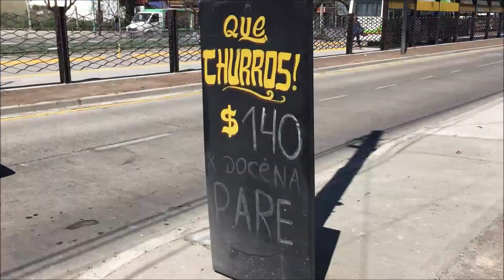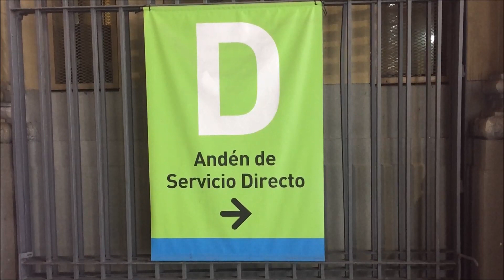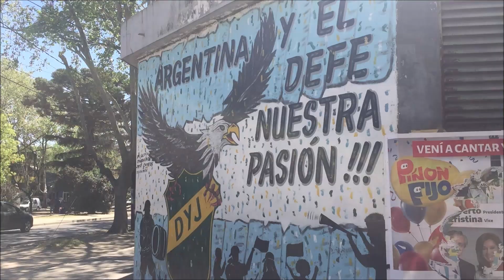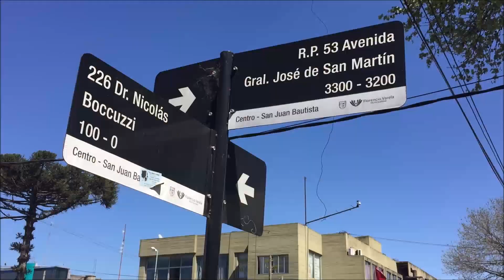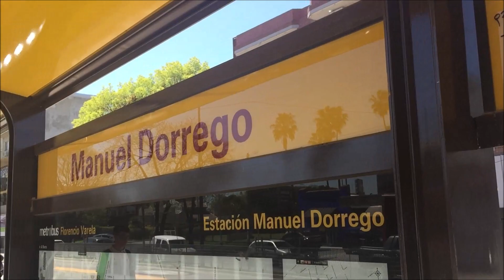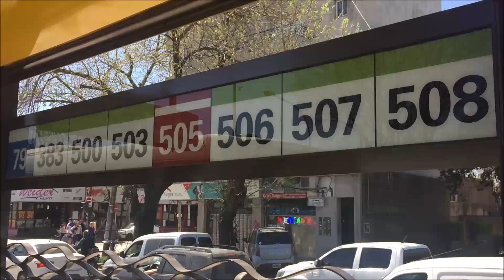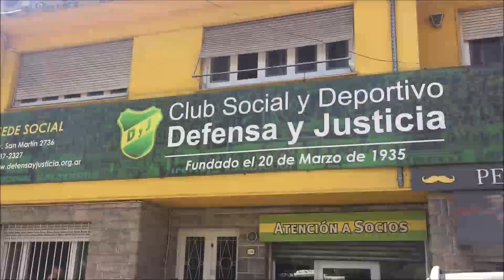METROBUS Florencio Varela x Avenida San Martin - Gran Buenos Aires - AMBA Sur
He incorporado una sencilla manera para quien quiera colaborar con el canal: con Cafecitos! ☕️
El pago es por Mercado Pago y cada Cafecito aporta 100 pesos para que pueda seguir generando contenido fuera del AMBA

Nueva infraestructura en la Zona Sur del AMBA. Démosle un vistazo para clarificar dudas a este nuevo corredor sobre la Avenida San Martin de Florencio Varela.
Por la pronta reapertura del Ferrocarril Provincial, en el video veremos la antigua estación Gobernador Monteverde, localizada cercana a la traza de este Metrobus.

Fe de Erratas: Estación Senzabello*